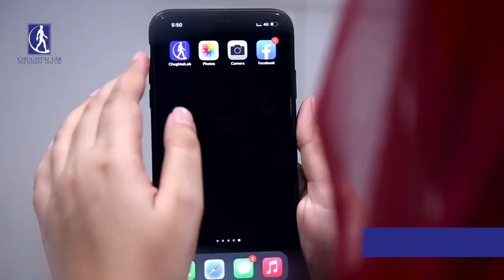Live session on Diabetes and Pregnancy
Join us at the Live Session on "Diabetes and Pregnancy" by Dr. Uzma Batool Haider, Chughtai Medical Center as she will share insights.